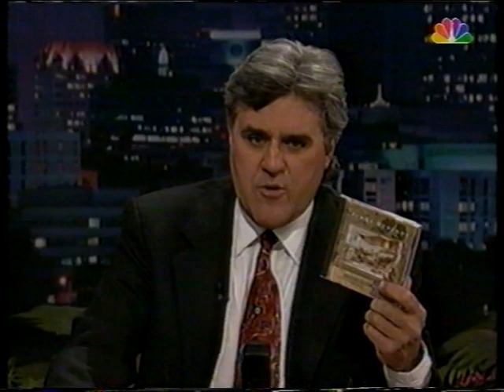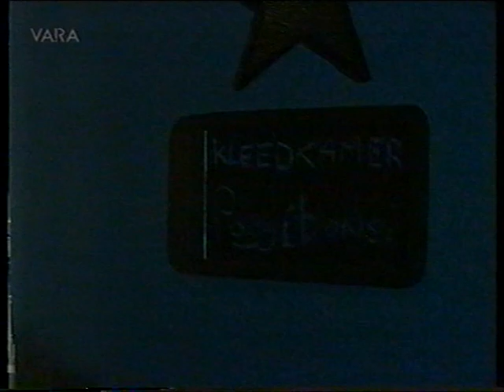More sundry 1995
k.d. lang – If I Were You (Letterman)
7:59 Jimmy Buffett - Barometer Soup (Leno)
Loudon Wainwright III - Grown Man (part) dutch television (Poggi Bonsi) VARA